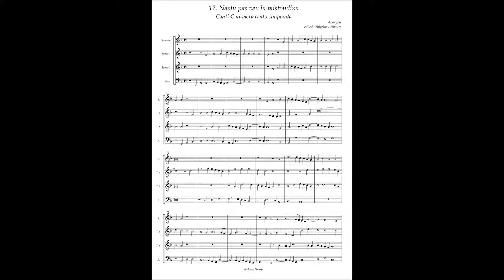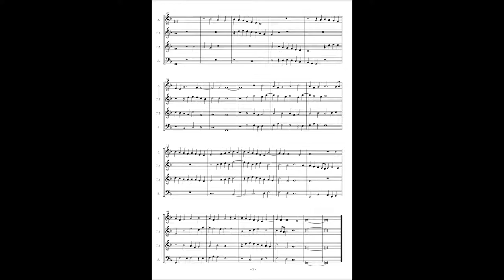Canti C No 17 Anonymous "Natsu pas veu la mistondina"